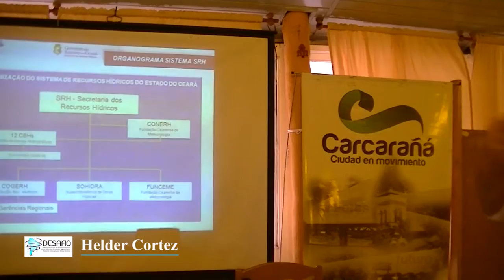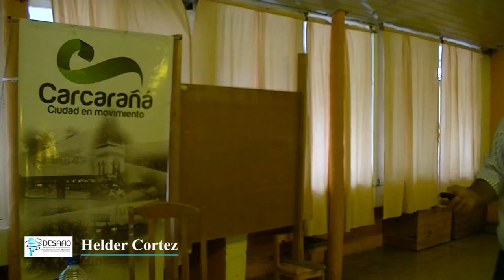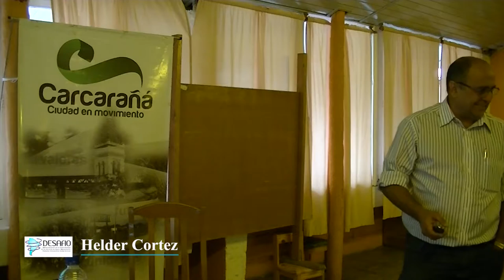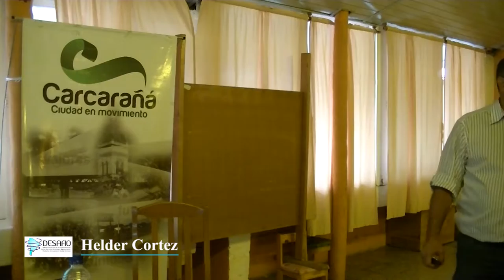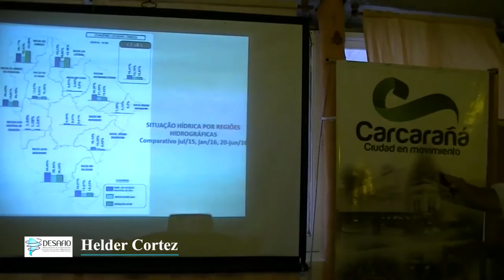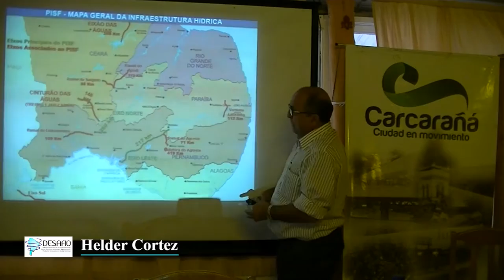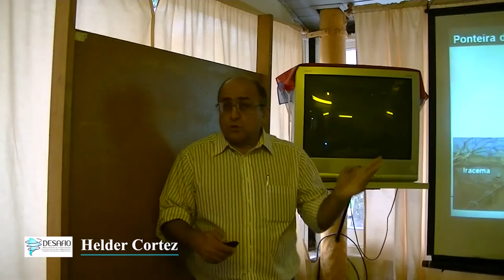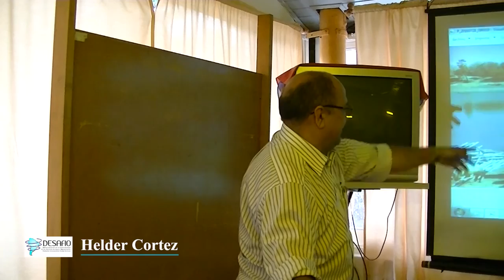Helder Cortez, (SISAR-CAGECE), Fortaleza, Ceará, Brazil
Helder Cortez, Integrated System for Rural Sanitation (SISAR), Water and Sanitation Company of Ceará (CAGECE), Fortaleza, Ceará, Brazil. International Seminar for Research and Debate – “Democratisation of Water and Sanitation Governance by Means of Socio-Technical Innovation”, Carcarañá, Santa Fe, Argentina, 18 October 2016.

Helder Cortez, Sistema Integrado de Saneamiento Rural (SISAR), Compañía de Agua y Cloacas de Ceará (CAGECE), Fortaleza, Ceará, Brasil. Seminario Internacional de Investigación y Debate – “Democratización de la Gobernabilidad de los Servicios de Agua y Saneamiento Mediante Innovaciones Socio-técnicas”, Carcarañá, Santa Fe, Argentina, 18 de octubre de 2016.